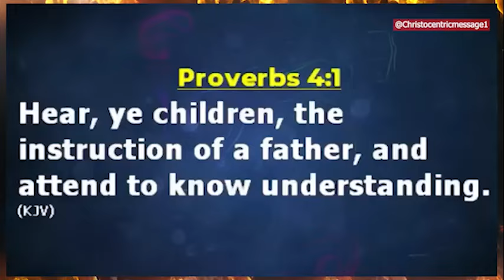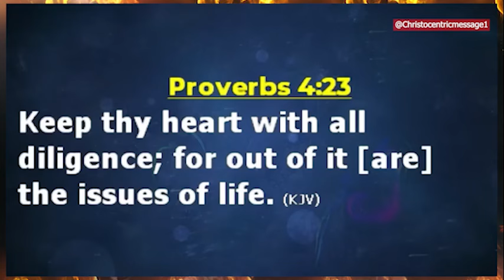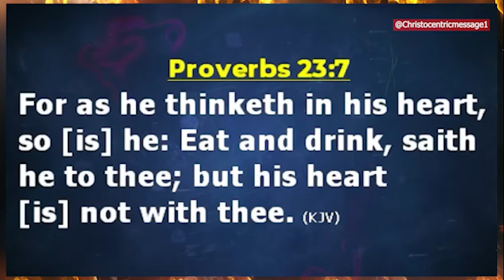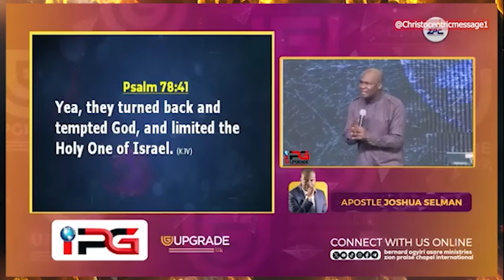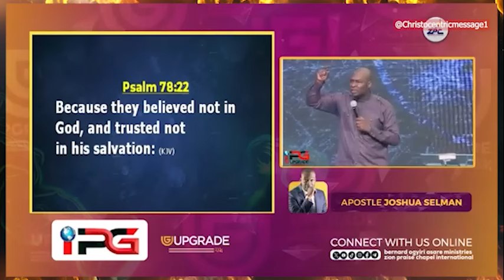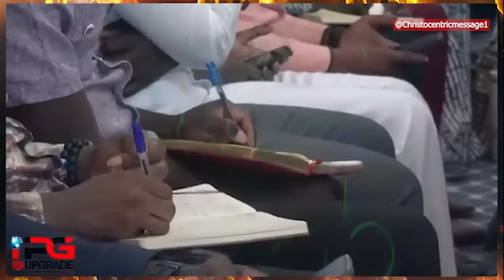YOUR POWER IS IN WHAT YOU SAY AND BELIEVE - APOSTLE JOSHUA SELMAN